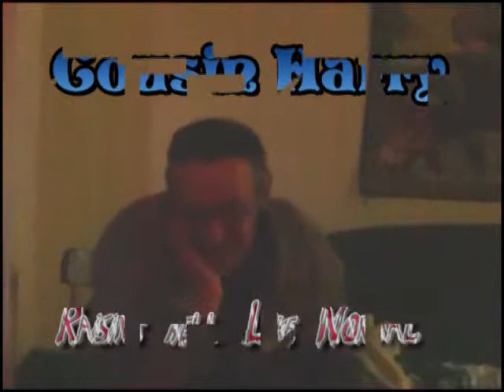!st Ave party crew.avi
In loving memory of LUNCHBOX Larry.